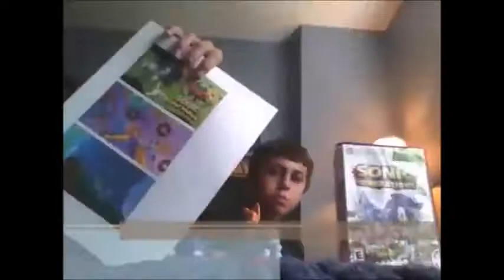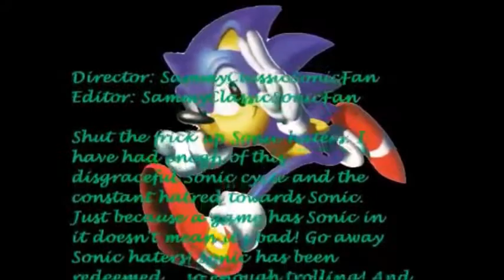sonic is got